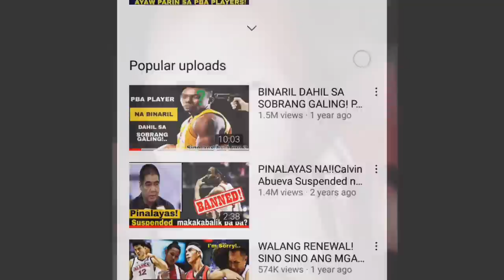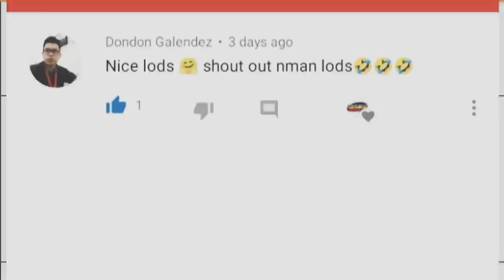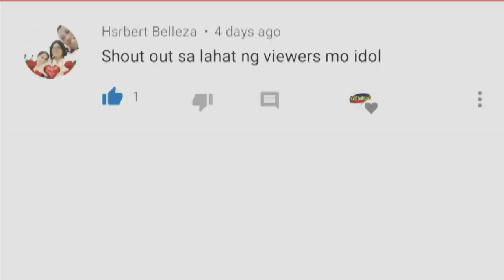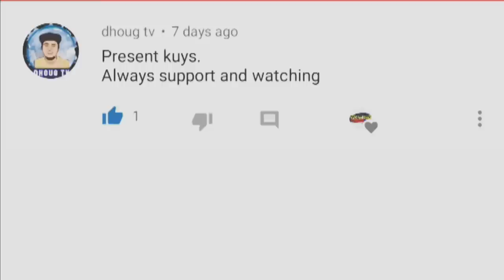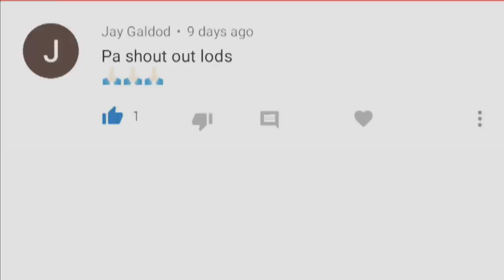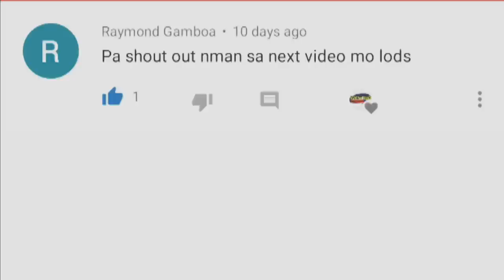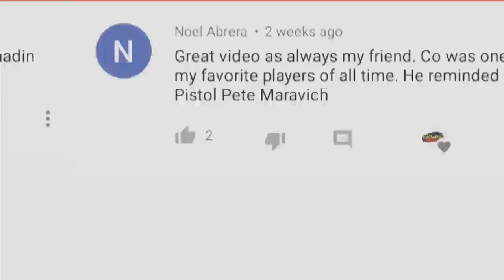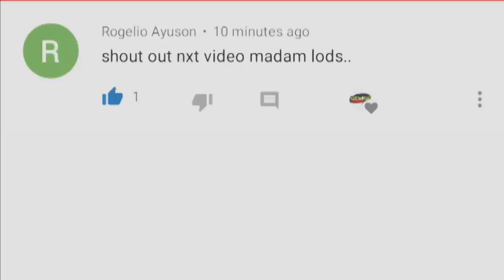KAYOD KALABAW NOON PARA MABUHAY! SOBRANG YAMAN NA NGAYON!| MARC PINGRIS STORY OF SUCCESS| PBA STORY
TARA MGA KUYS PAKINGGAN NATIN ANG KWENTO NG BUHAY NI MARC PINGRIS HANGGANG SA NAGING SUCCESSFUL ITO AT SOBRANG YAMAN!